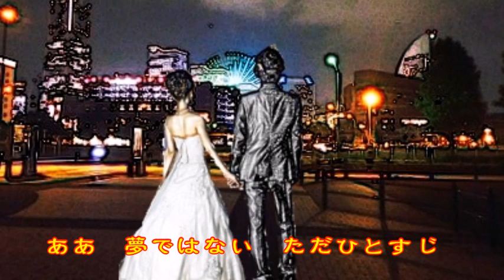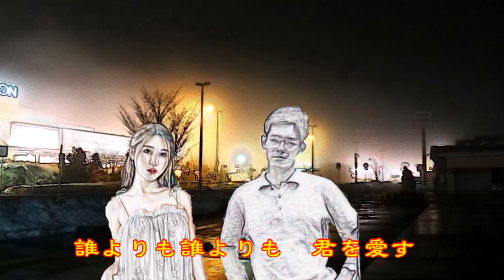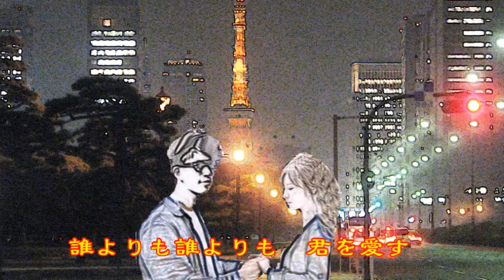♪『誰よりも君を愛す』日本の歌・心の歌 Japanese Songs old & new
日本の歌・心の歌　♪『誰よりも君を愛す』 “I love you most than anybody else”
Words & Music作詞：川内康範　作曲：吉田　正

６月２０日NHK深夜便の「にっぽんの歌こころの歌」で『吉田正作曲作品集Part2』と題して１１曲が放送された。そのなかで、昭和の名曲1,000曲（歌謡曲のすべて上）にでている９曲をカスミの歌にしました。♪『誰よりも君を愛す』は、６曲目に放送されたものです。